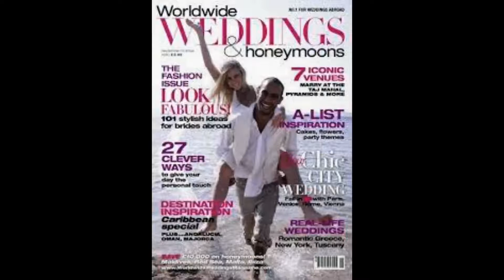I could do it all again Pierce Brosnan 69 shares throwback wedding snap as he wishes wife of 2